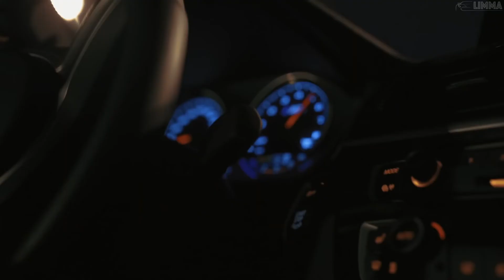cowbells BMW M2 CURSED PIMP KILL THE LIVING